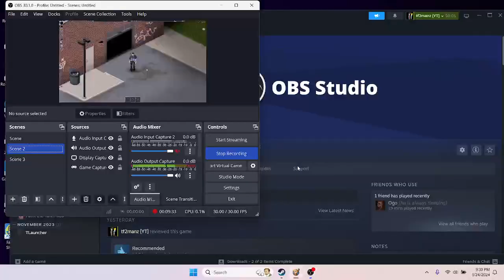why is there no one here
i know debug is on i turned it off guys